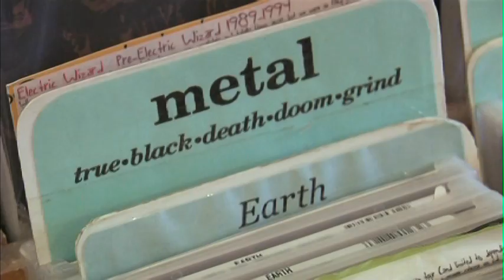Blood, Sweat + Vinyl: DIY in the 21st Century - trailer (OFFICIAL)